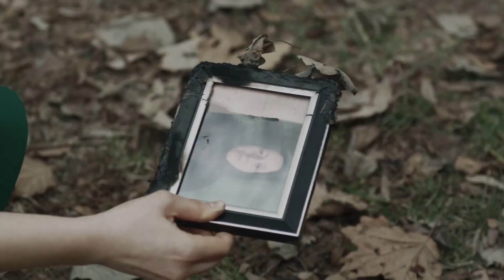Cavidan threw Gülsüm's clothes in the trash. | The Promise Episode 264 (Hindi Dubbed)